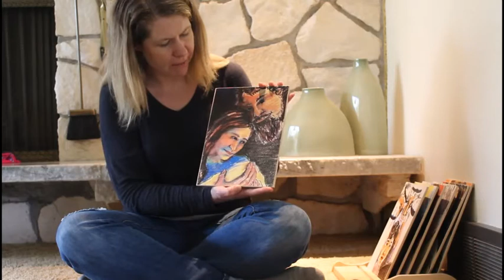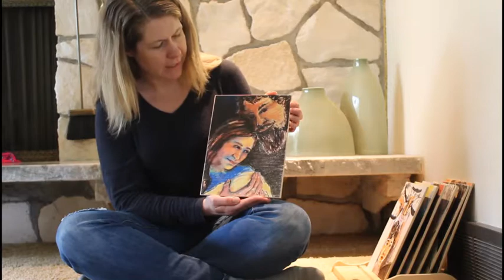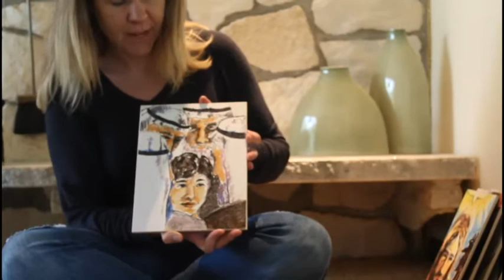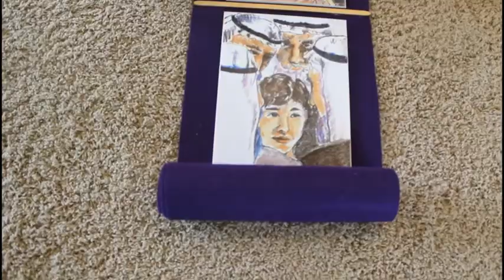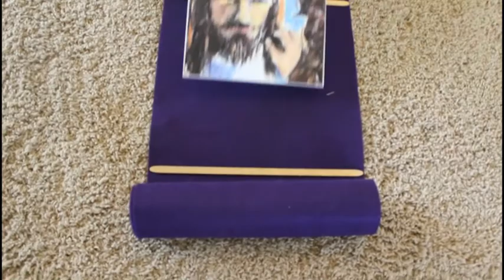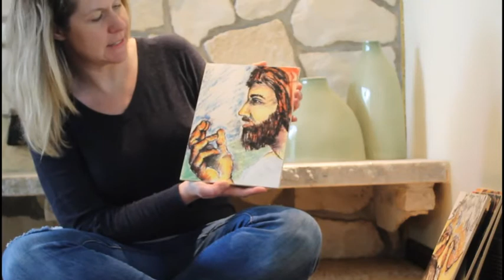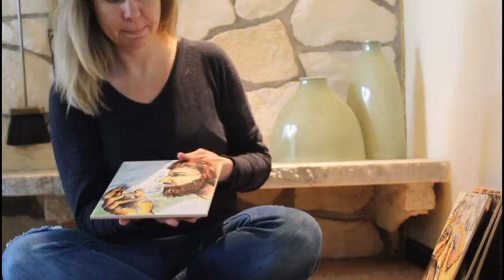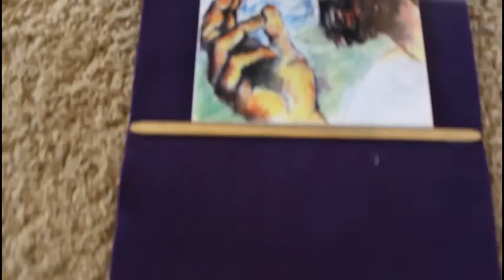Godly Play: Faces of Easter Parts 1-5